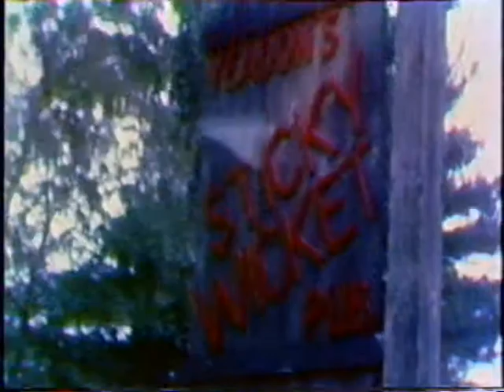sticky wicket pub 78